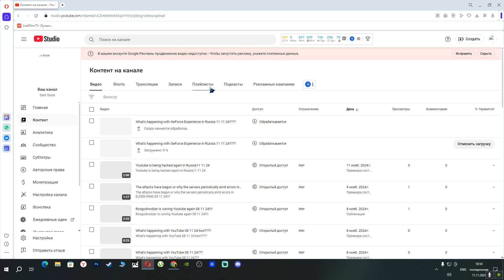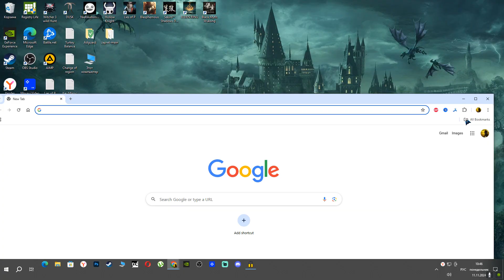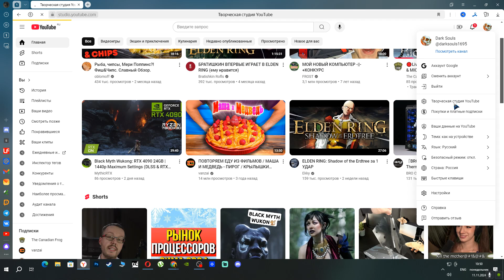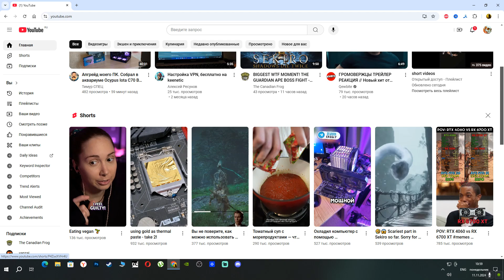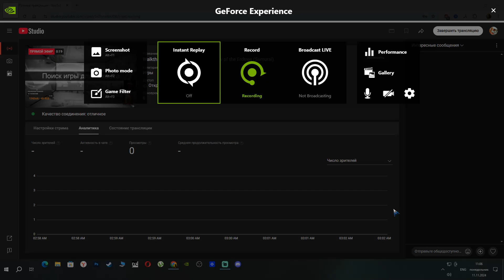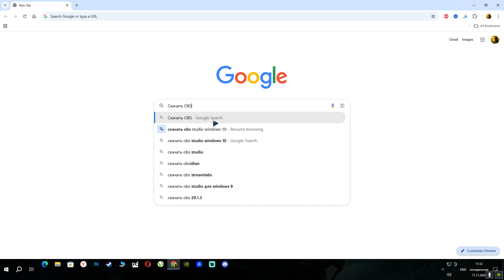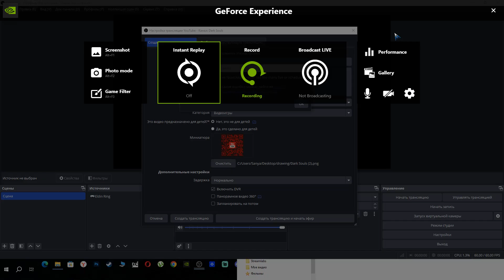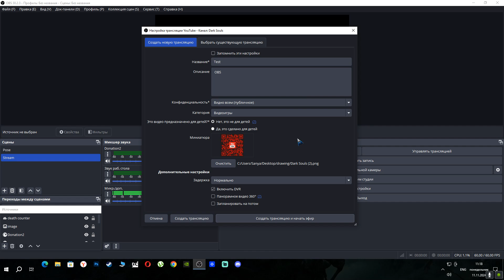What's happening with OBS Studio in Russia??????????